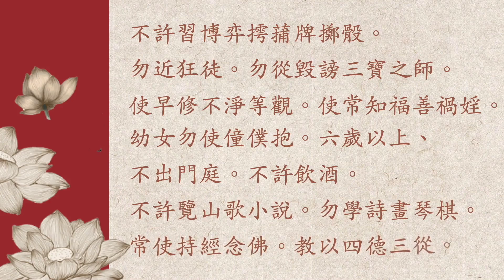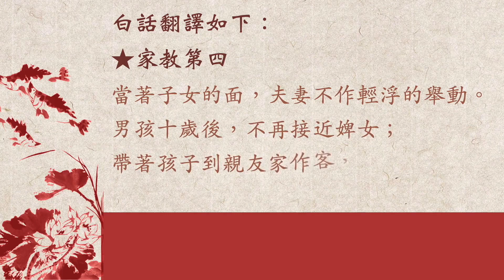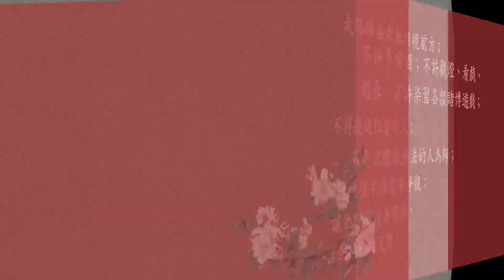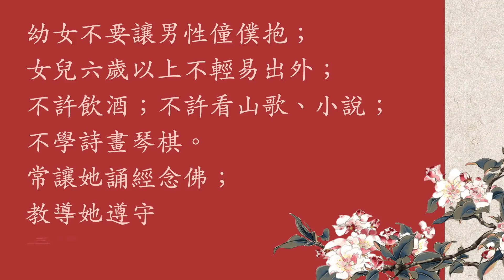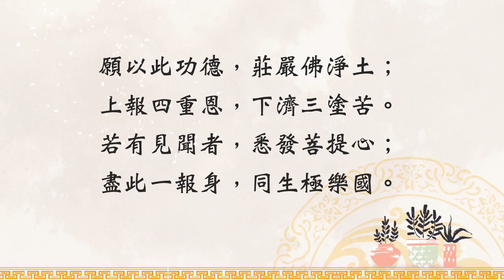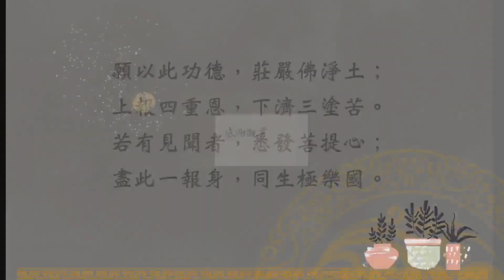安士全書-欲海回狂-受持篇(07)(下)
幼女不要讓男性僮僕抱；女兒六歲以上不輕易出外；不許飲酒；不許看山歌、小說；不學詩畫琴棋。常讓她誦經念佛；教導她遵守三從四德的行為規範。